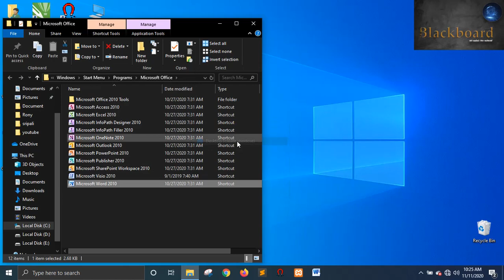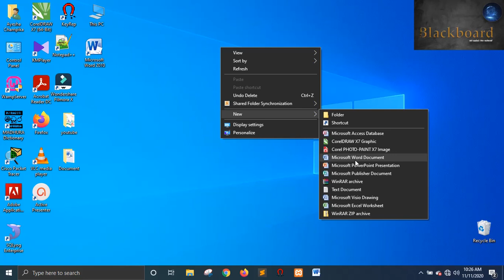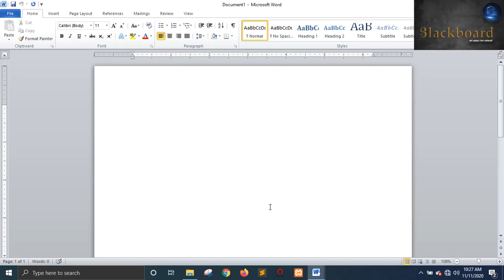Microsoft Word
How to open a MS Word Document